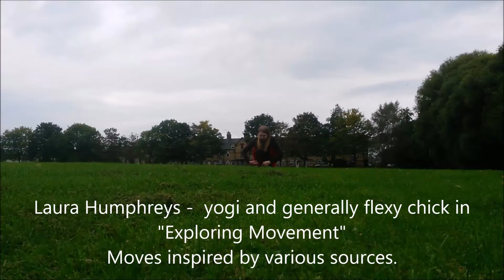Movement Montage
A simple summary of my movement exploration journey over the last couple of months, not including my yoga work. That comes in a separate video :)

Created 17.11.15.